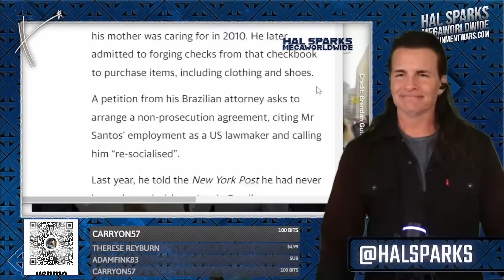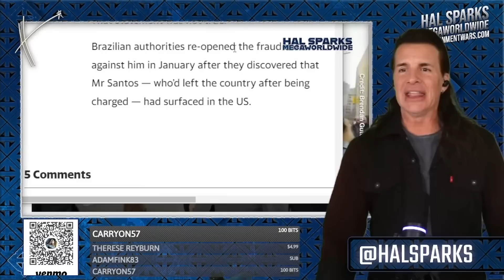Lying wuss George Santos isn't ready for the mean streets of New York City 🤥